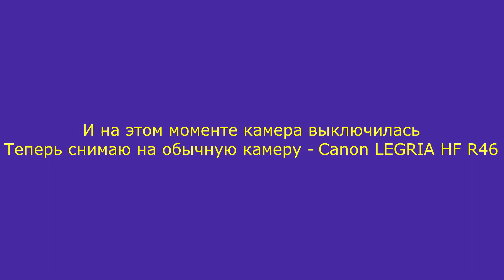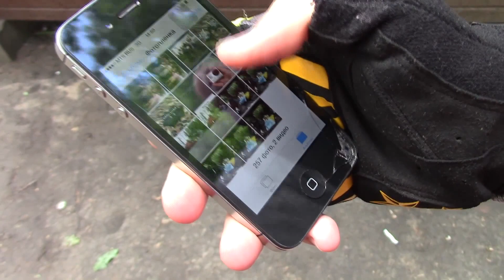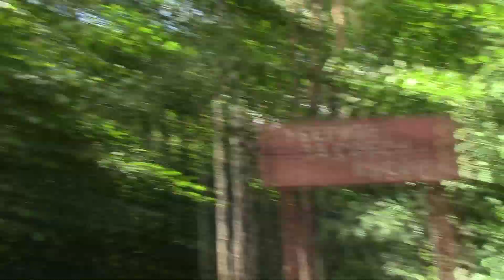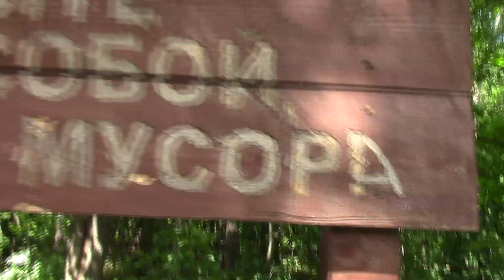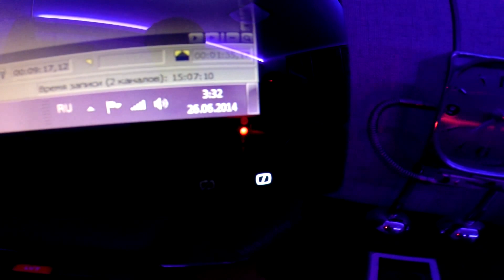VLOG - Выпускной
Влоги на GoPro Hero 3+ BlackEdition или на IPhone 5s
Видео обработано в программе - Sony Vegas Pro 12